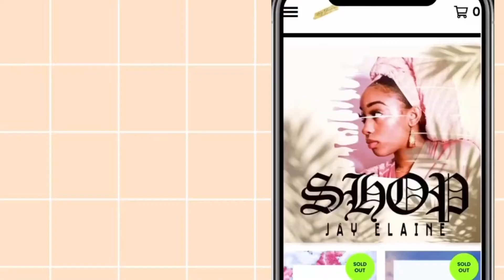Rema - Ginger Me (Music Video Reaction)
@ jay.elaine_ & @shopjayelaine